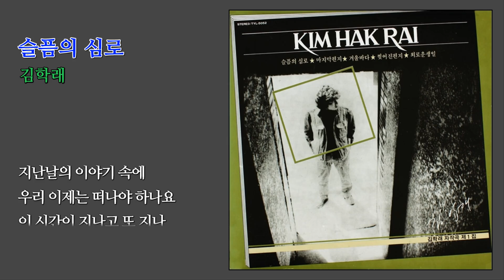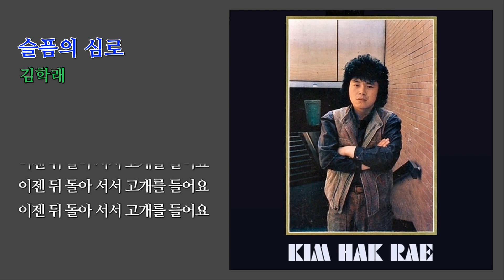슬픔의 심로 - 김학래 / (1983) (가사)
Music with lyrics (가사 첨부)

(가사) 슴픔의 심로

낙엽이 외로이 떨어지는 건
두 사람이 헤어지는 건
슬프기 때문에 눈물을 흘려요
두 사람이 흘려요
우린 헤어질수 없기 때문에
창밖에는 비가 내려요
두 사람은 우산도 안 썼네요
헤어지기 마음이 아파 비를 맞아요
고개를 숙여요
우린 둘만이 사랑하기 때문에
이 시간이 지나고 또 지나
햇살이 비추면
온 마음을 열고 나그네가 되어요
뜨거운 마음으로 눈물을 적셔요
슬픔을 적셔요
이젠 뒤 돌아 서서 고개를 들어요

때론 슬픔에 아파 어쩔줄 모르고
이룰 수 없는 순간들을 그렸어요
정다웠고 정다웠던
지난날의 이야기 속에
우리 이제는 떠나야 하나요